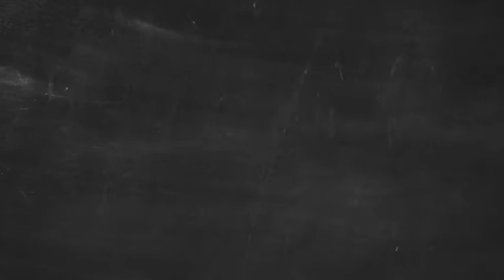After Effect Templates - Delicious Food Slideshow